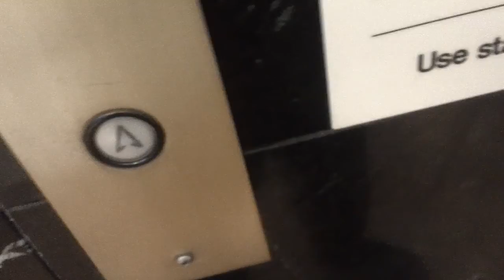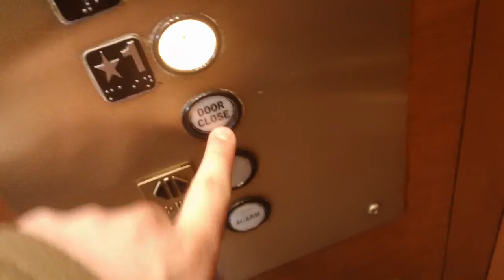1 minute ride On The Dover Classic Hydraullic Poromotal Court Elevator At The Crabtree Valley Mall,